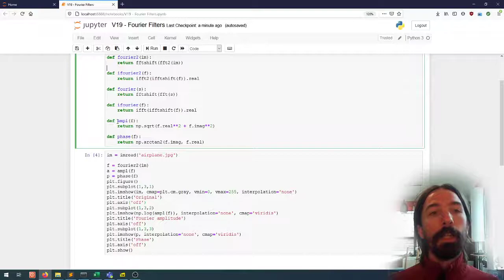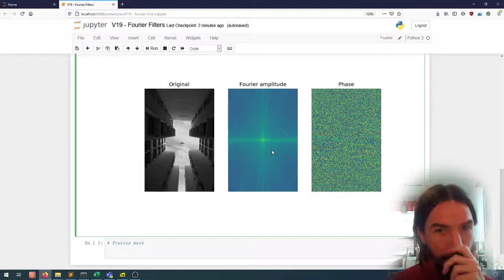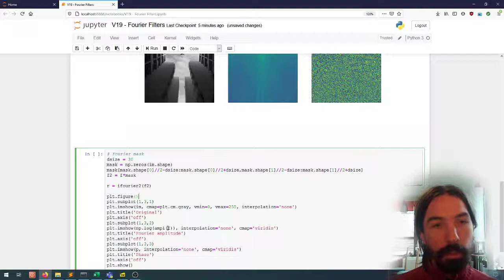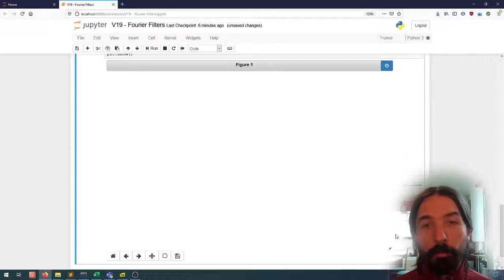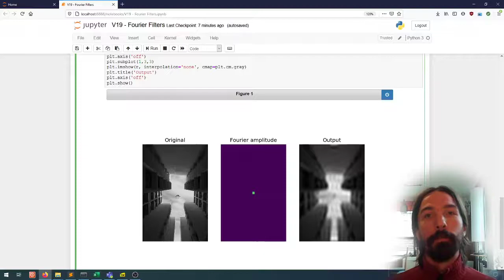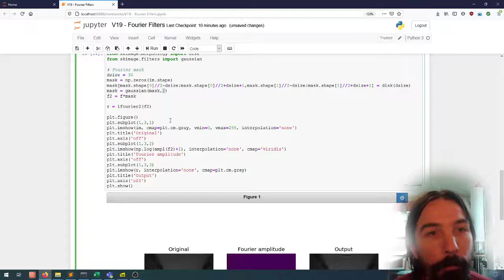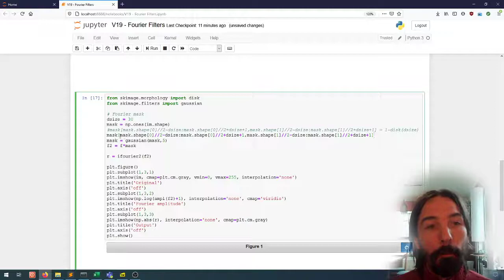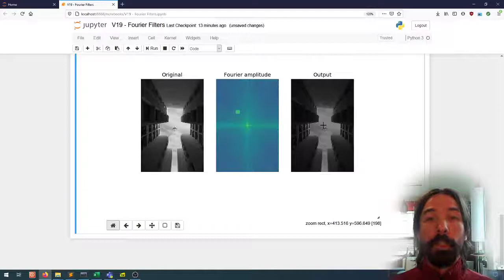Image processing (19) | Image Filtering | Filters in Fourier space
Using masks in Fourier space to create image filters.

Video made as teaching material for the "Image acquisition and processing" (INFO-H-500) course at the Université Libre de Bruxelles.